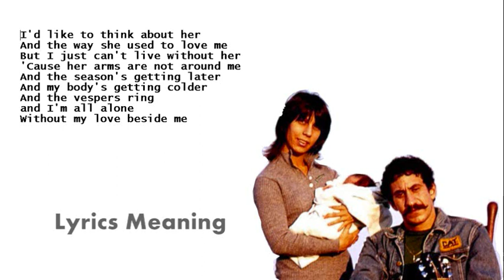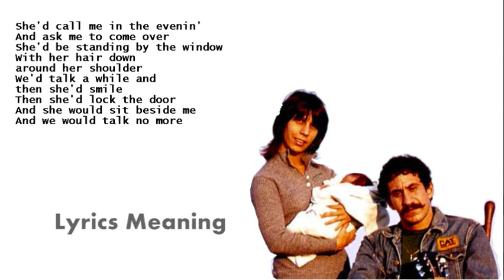Jim Croce | Ingrid Croce - Vespers | Lyrics Meaning